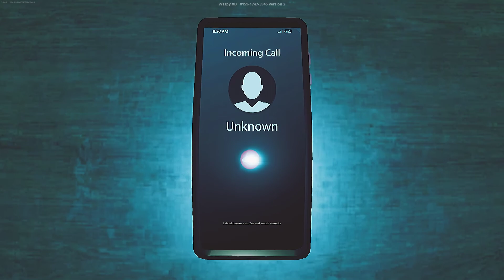HORROR NANNY FORTNITE (How To Complete Horror Tutorial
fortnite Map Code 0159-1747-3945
HORROR NANNY